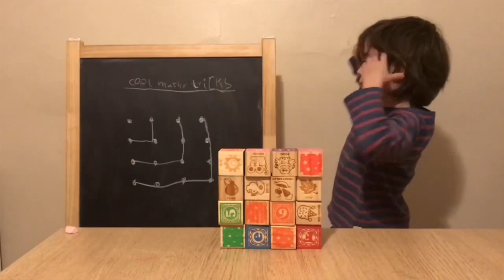Wilf Wonders channel showcase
This video showcases some of the science videos Wilf has made.

This channel covers chemistry, physics, biology, maths, sustainable technology and climate change. And occasionally just some random cool thing that we wanted to share!